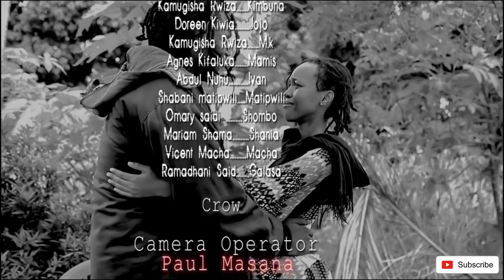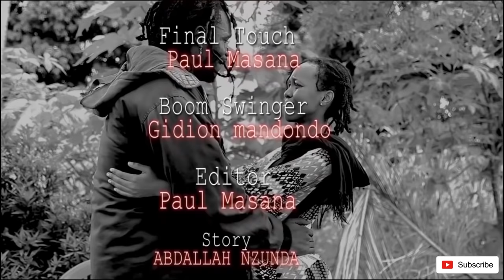PUSHA PART 1 : TIN WHITE /NAGWA /MKOJANI